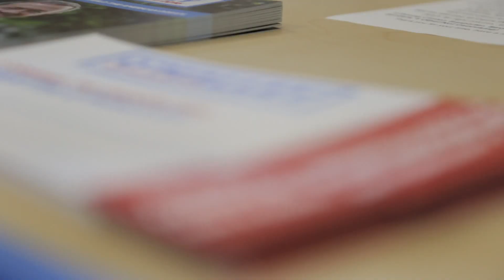Get Out the Caucus